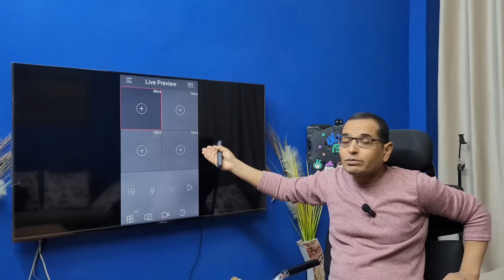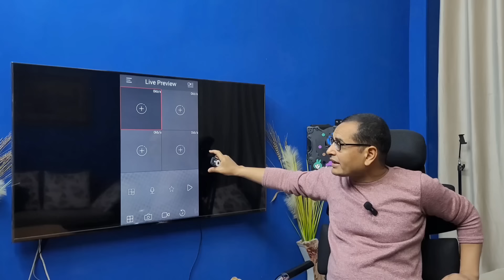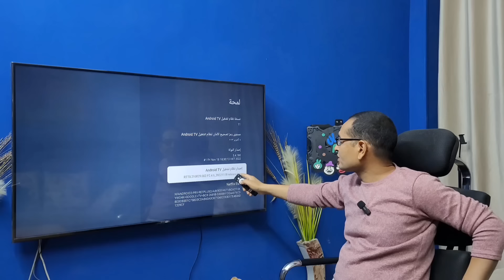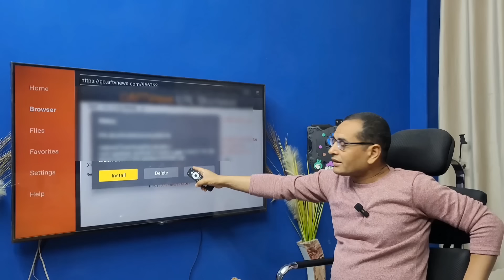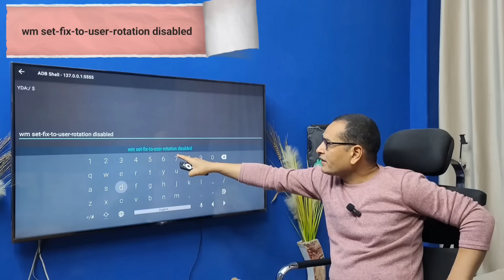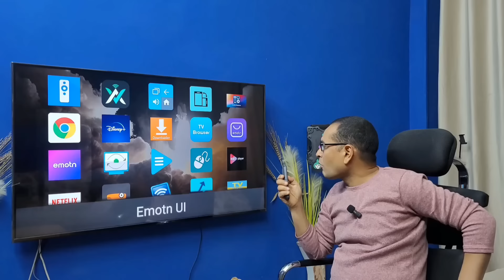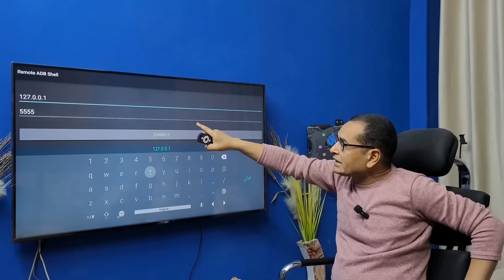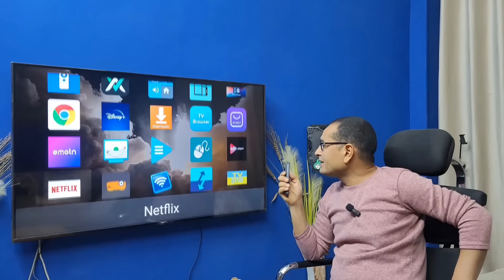تطبيقات في 2024 راح تساعدك لو جهازك اندرويد !!!!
تطبيقات | شاشات | Android | TV Box | TV Stick | متجر جوجل بلاي | Google TV | اندرويد | جوجل تيفي
في هذا الفيديو، سنستعرض لك تطبيقات هامة لشاشات الاندرويد  Android TV وأجهزة TV Box و TV Stick. لاتفوت تلك التطبيقات التي تعتبر أساسية لتحسين تجربتك على جهازك الأندرويد.

🔹️🔹️🔹️»Caution: All information published in the channel is intended to spread technical awareness and prohibits its use in any way in illegal or unlawfu

At Info Station, we prioritize your understanding and safety:
entertainment purposes
We respect copyright laws and operate within their boundaries:
research.